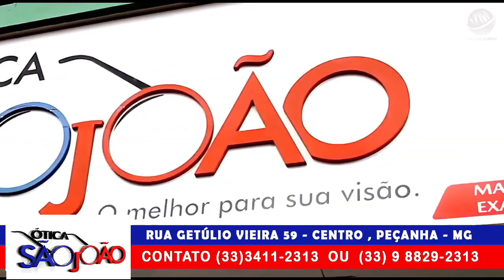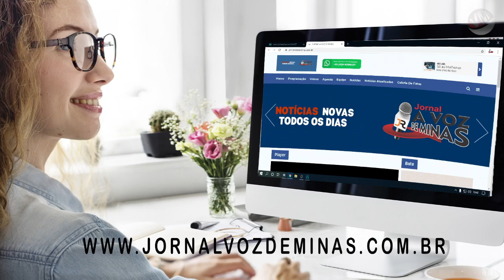Jornal a Voz de Minas | Edição 12/01/2023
Contato Profissional:
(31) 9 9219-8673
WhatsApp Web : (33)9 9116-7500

Pessoas envolvidas:
▶ Apresentação: Reginaldo Santos
▶ Roteiro: Reginaldo Santos e Edna Santos
▶ Gravação e direção: Edna Santana
▶ Edição: Reginaldo Santos & Edna Costa